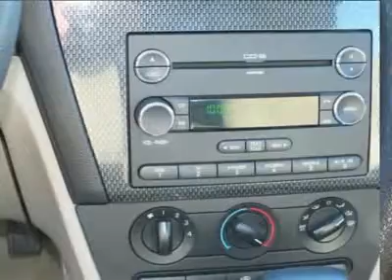2009 Ford Fusion Minneapolis Annandale MN 9545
2009 Ford Fusion

Lundeen Ford
870 Elm Street East

Don't miss this 2009 Ford Fusion. It's equipped with Automatic transmission and features a Tuxedo Black Metallic exterior. With 76414 miles, You'll want to take this car home. Make a great choice today.